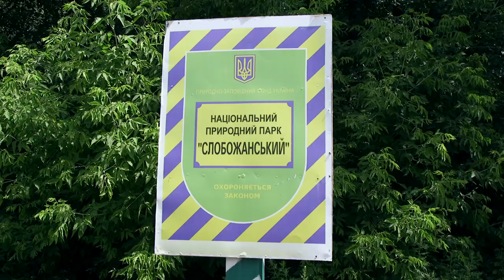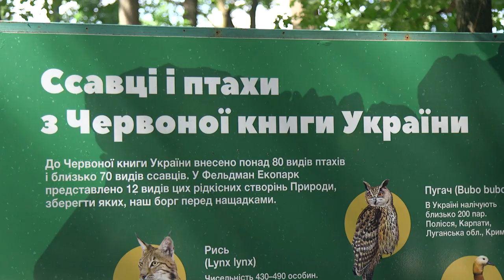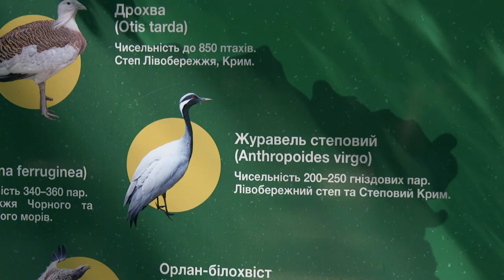Барсук на воле!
Барсук после реабилитации в Центре спасения «Добрый дом Фельдман Экопарк» снова на воле!

В руки спасателей лесной приятель попал, когда заплутал на окраине Харькова. Сейчас, когда силы восстановлены и здоровье не вызывает опасений у врачей, барсук был выпущен в Национальном природном парке «Слобожанский».

Какие виды в Фельдман Экопарк продолжают спасать, выхаживать и возвращать природу, и что означает появление в мультикомплексе Парка птиц для всей природоохраной сферы Украины – расскажет сюжет.